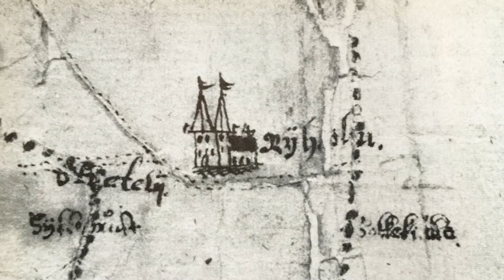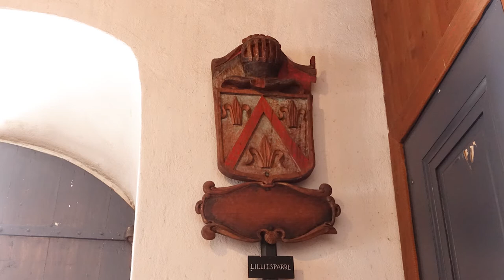Rydaholms kyrka Småland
Berättelse i ord och bild om kyrkans historia.
Producerad av Kyrkoguiden.se på uppdrag av Rydaholms församling.

Textbearbetning, inläsning och produktion av film: Christer Smedberg.
Foto: Rydaholms församling / Christer Smedberg / Marie-Louise Sibbmark.

Källor:
Bok: ”Rydaholms medeltidskyrka” Olof Lindhe. ISSN 0347-917X
Bok: ”Beskrivning av Rydaholms kyrka med dess seder och bruk” Rydaholms Hembygdsförening 2012. ISBN 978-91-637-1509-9
Bok: ”Kyrkor i Jönköpings län. Del 2” . Ulf Vibeke 1986. ISBN 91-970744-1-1
Bok: ”Svenska kyrkor - En historisk reseguide”. Ann-Catherine Bonnier, Göran Hägg. Ingrid Sjöström. ISBN 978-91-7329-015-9
Bok: ”Sällsamheter i Småland - del 3 Småländska höglandet. Petter Åkerman. ISBN 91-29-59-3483